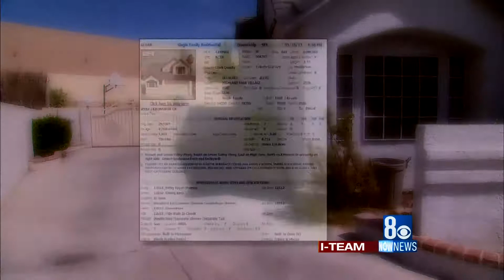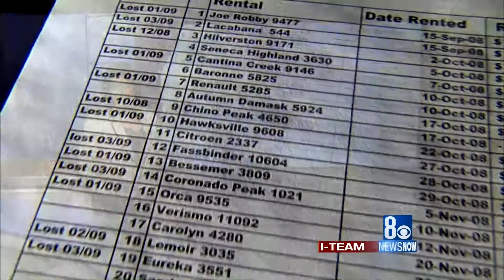Michelle Mortensen helps woman get home back from scammer